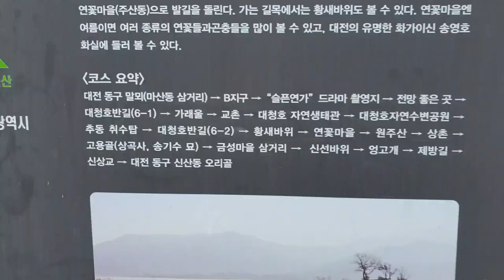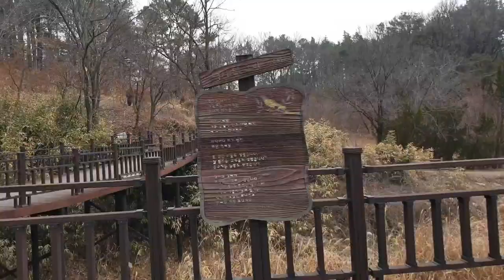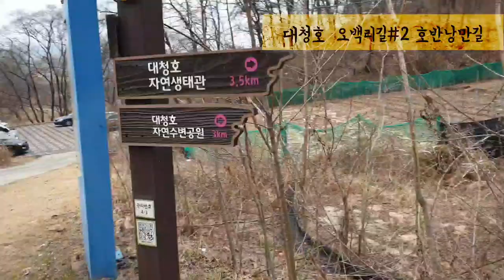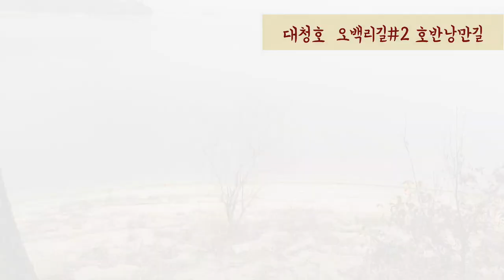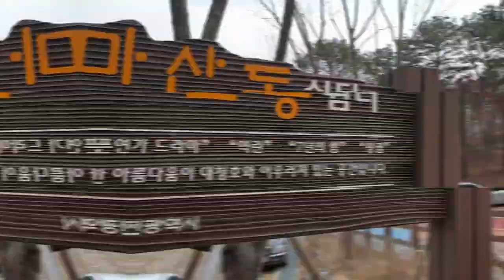대청호 오백리길 걷기 Korea's beautiful walking path l호반 낭만길 4구간 l 슬픈연가 촬영지 권상우 김희선 주연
대청호  오백리길 l  사람과 산과 물이 만나는 곳
Daecheong Lake Obaek-ri-gil l A place where people, mountains, and water meet.
대청호오백리길 대전뚜벅이여행 호반낭만길 슬픈연가촬영지권상우김희선 창궐 나의 절친악당들#7년의밤#4구간#친절한기사

안전수칙🤹
자신의 체력에 맞는 코스를 선택합니다
도로변을 지날때는 길가에 붙어서 한줄로 걸어갑니다.
00:00 출발
11:00 자연의소리 그대로  ^^